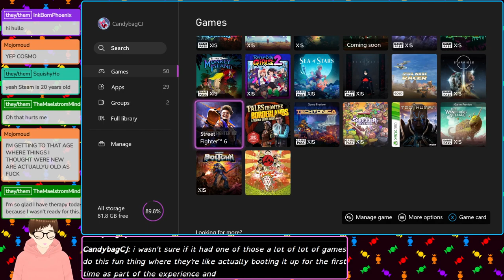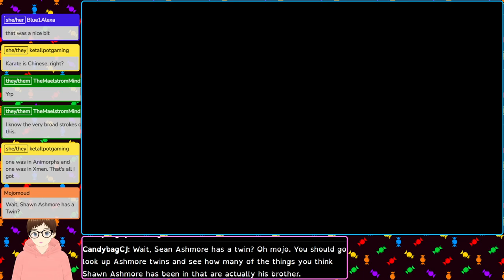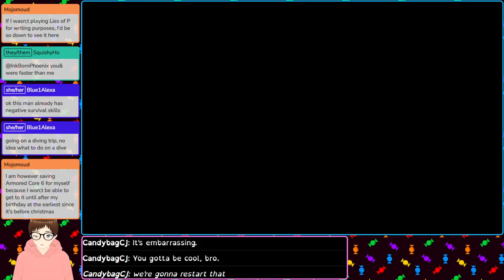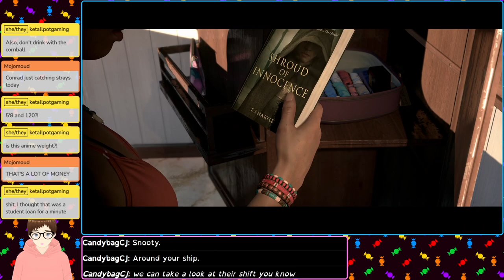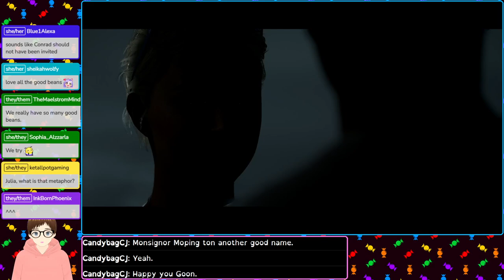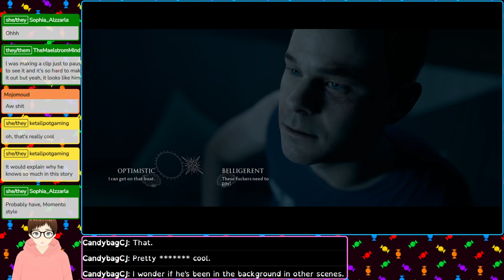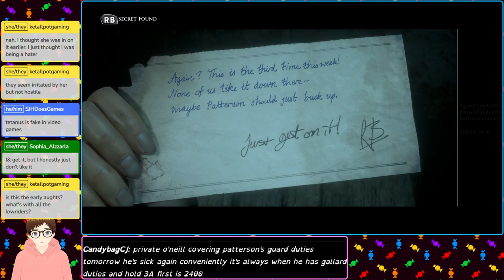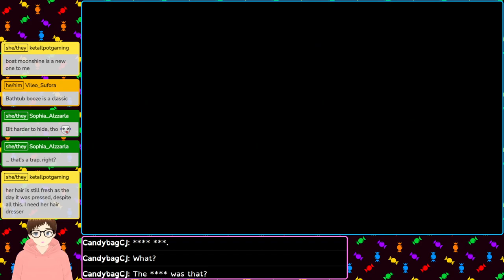Which Ashmore Twin is in this one? Jimmy Olsen? | Man of Medan (01)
Our continuing Spoopy Season adventure brings us to the first game in the Dark Pictures Anthology: Man of Medan. We have a bit of a rocky start, but it rapidly pulls me back in!